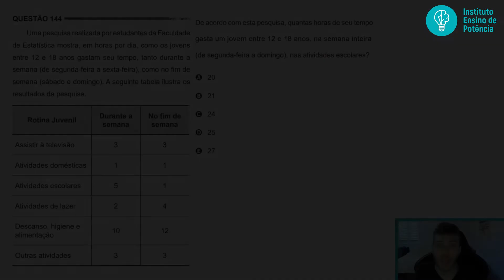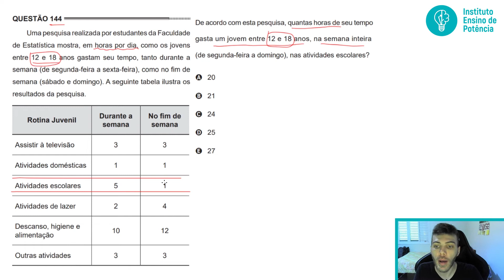🛑144 Enem 2012 - TABELA - Uma pesquisa realizada por estudantes da Faculdade de Estatística mostra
144 ENEM 2012) Uma pesquisa realizada por estudantes da Faculdade de Estatística mostra, em horas por dia, como os jovens entre 12 e 18 anos gastam seu tempo, tanto durante a semana (de segunda-feira a sexta-feira), como no fim de semana (sábado e domingo). A seguinte tabela ilustra os resultados da pesquisa.

De acordo com esta pesquisa, quantas horas de seu tempo gasta um jovem entre 12 e 18 anos, na semana inteira (de segunda-feira a domingo), nas atividades escolares?

A) 20
B) 21
C) 24
D) 25
E) 27